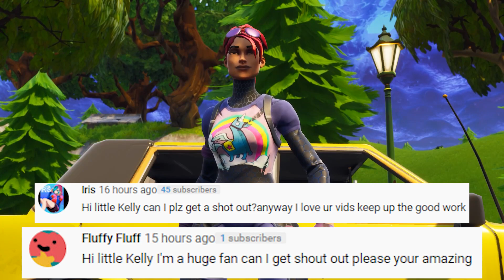KIT MEETS HIS SECRET HALF SISTER | Fortnite Short Film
KIT FINDS OUT HE'S GOT A SECRET HALF SISTER | Fortnite Short Film